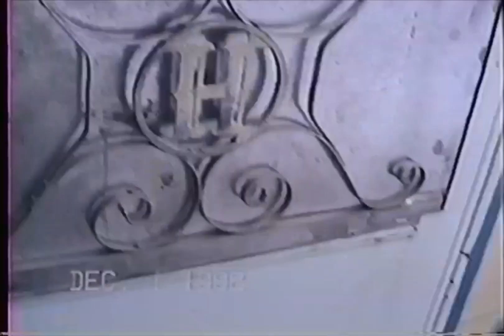Brad and Nash at Nonny and Grandpa Rueben Snowmobiles Dec 1 1992